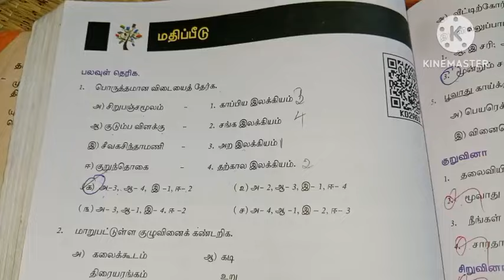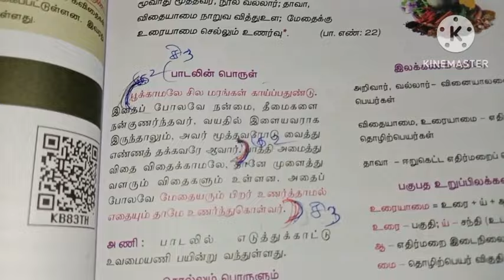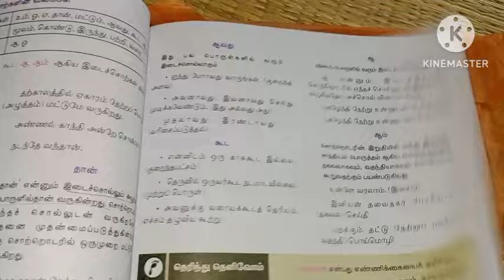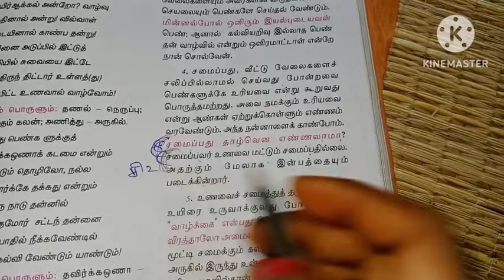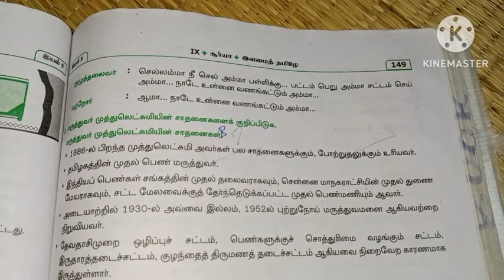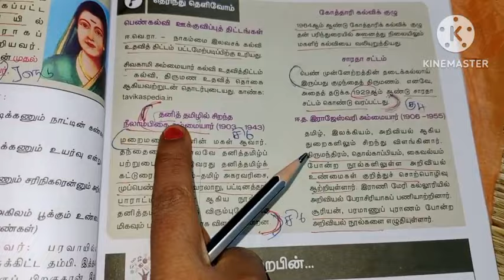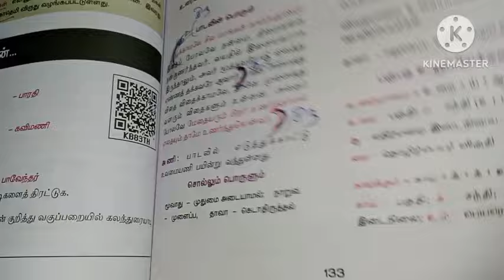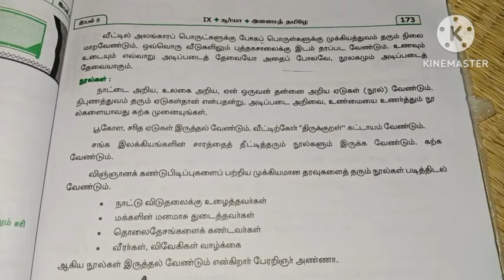9ஆம் வகுப்பு தமிழ் இயல்-5 book back question answer/9th STD Tamil iyal-5 /9th tamil lesson -5